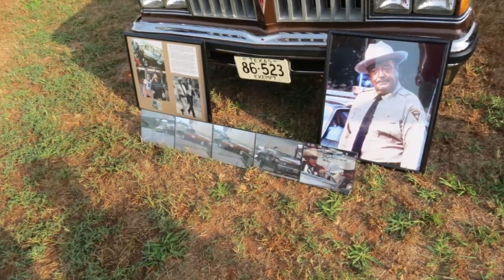Brad Wike's 2018 Southern Classic Truck Show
Video Slideshow from Brad Wike's 2008 Southern Classic Truck Show.  A cool little memorial to Burt Reynolds shortly after the Bandit took his last ride.